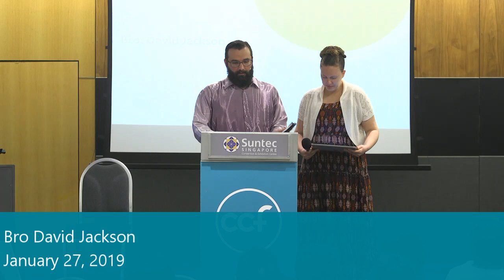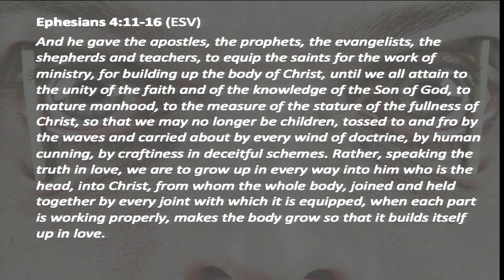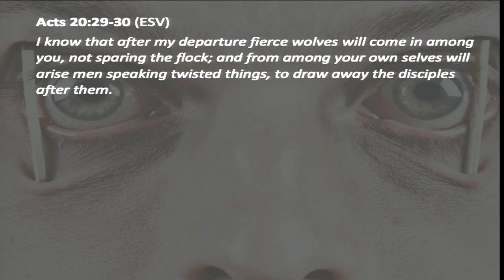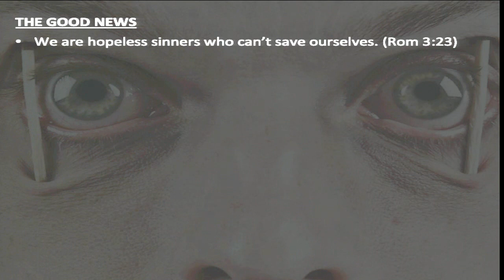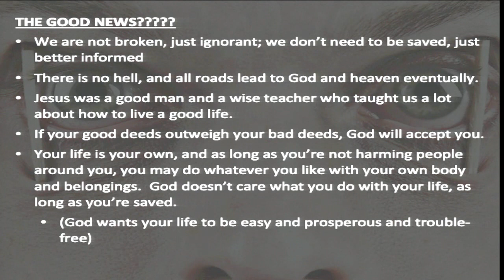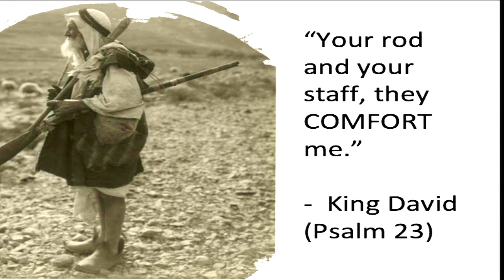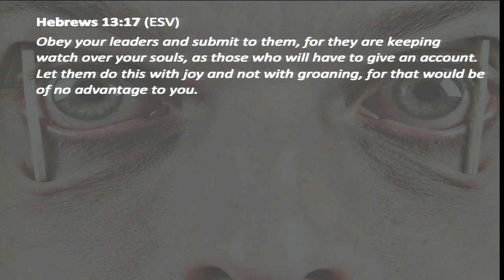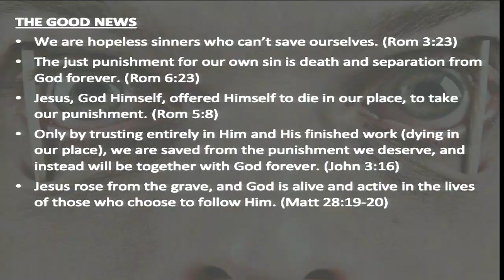Stay Awake | Acts 20: 1-38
Don't Go To Church, Be The Church
Book Of Acts Series
Bro David Jackson